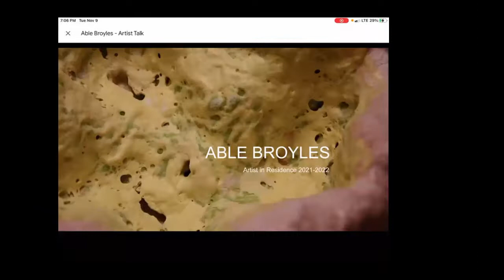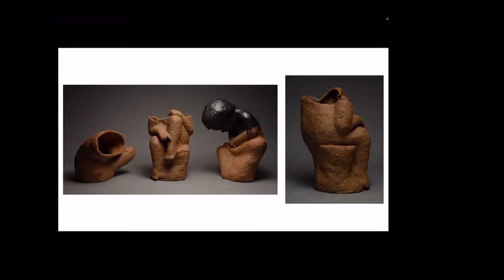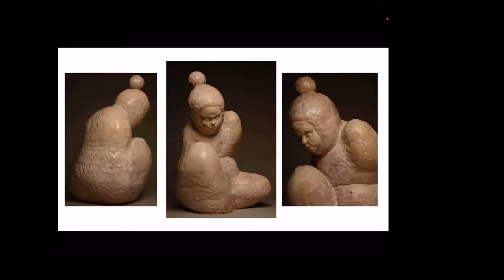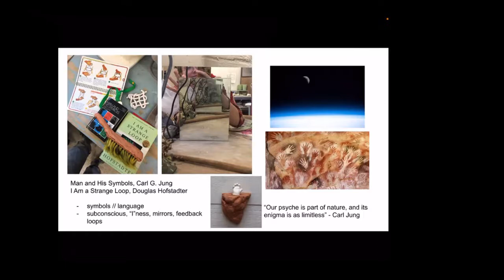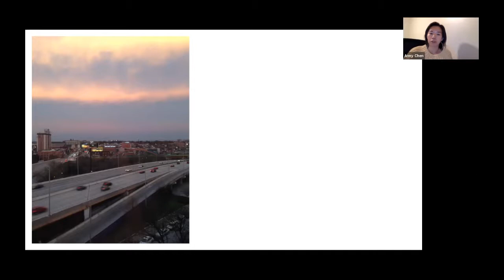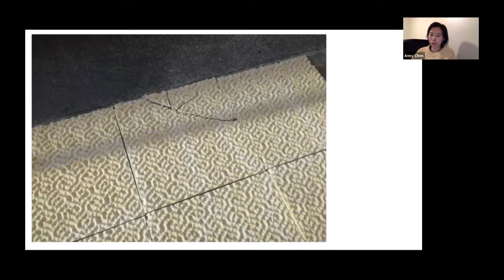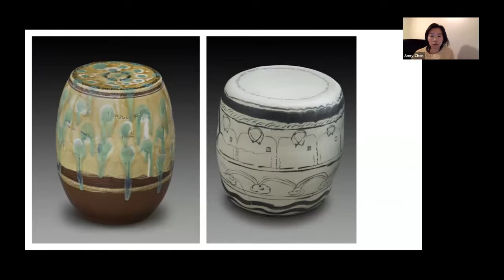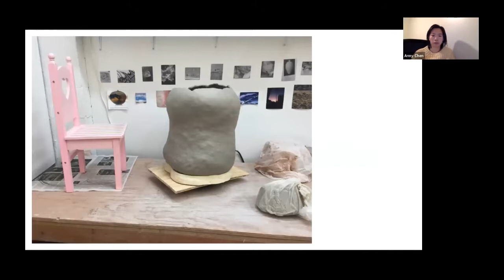Able Broyles & Anny Chen | New Artists in Residence Talk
Please join us for a Virtual Artist Talk to officially welcome our 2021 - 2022 Artist In Residence Anny Chen and Rittenberg Artist In Residence Able Broyles to Clay Art Center.  Anny and Able will each present a slideshow of their work to date, and discuss their work in progress. We look forward to hearing and seeing more from each of them in the coming year.

*This webinar was originally aired November 9th, 2021.

BIO

Anny Chen
Artist-in-Resident

Anny Chen holds a BFA from the Maryland Institute College of Art and has studied at the Pottery Workshop in Jingdezhen, China. She currently works as a studio tech at BKLYN CLAY. Her wheel thrown and handbuilt stools are influenced by traditional Chinese ceramic craft practices, the history of functional pottery and the domestic setting. Through her work, Anny questions what it means to belong to a family, a community, or a place. She was born in New York, New York, and raised in Nowata, Oklahoma interspersed with visits back to her ancestral home in Fuzhou, China.

Able Broyles
Artist-in-Resident, Rittenberg Residency

Able Broyles is a multi media artist from Atlanta, GA. They began their undergraduate studies at the University of North Carolina Asheville and earned their BFA in Ceramics at the University of Georgia - Lamar Dodd School of Art in 2016. Able completed Post Baccalaureate Studies in ceramics at Tulane University, New Orleans, Louisiana in 2020, and they also apprentices to be an auto mechanic while pursuing a career as an artist.

CAC'S MISSION

You can enjoy many of the things that you have come to love about CAC at home with our clay virtual programs! Make a clay hedgehog, attend a webinar, and so much more with our ongoing new series of virtual clay classes, lectures, parties, and demos for all levels and ages! We offer both free and paid programs, many of which are presented by CAC artists, teachers, and residents.